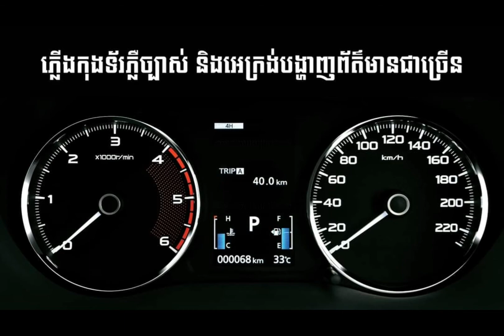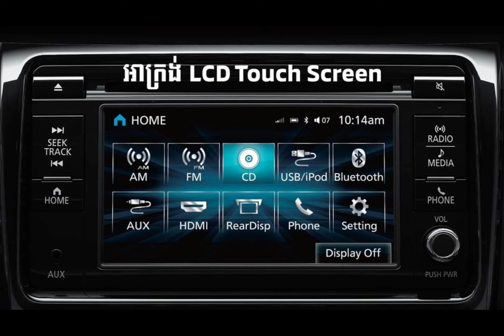The prie of Mitsubishi car in Cambodia,Car Technology,